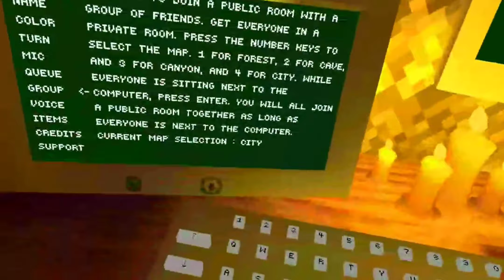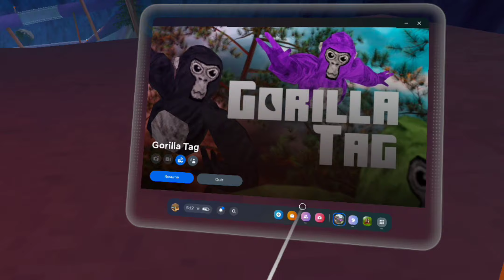October 31, 2023